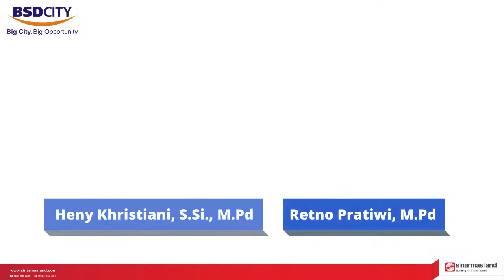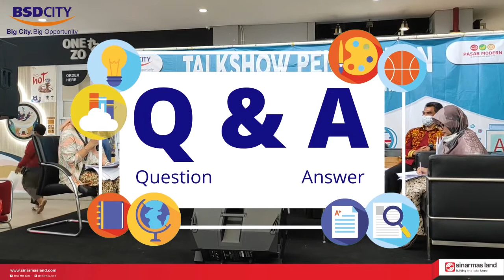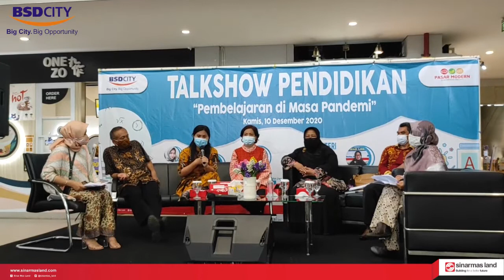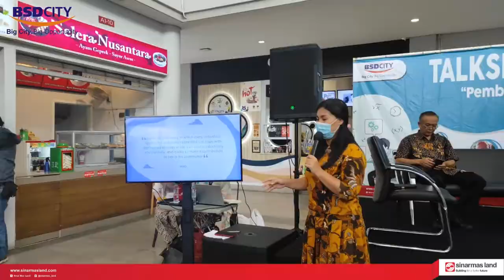TALKSHOW PENDIDIKAN 2020 "Pembelajaran di Masa Pandemik"